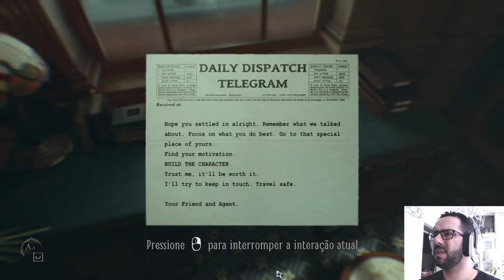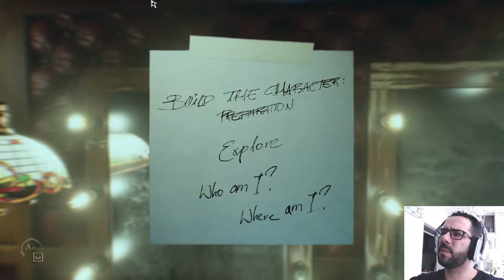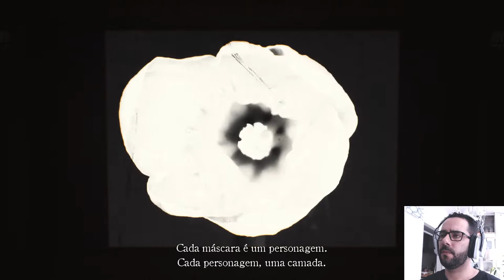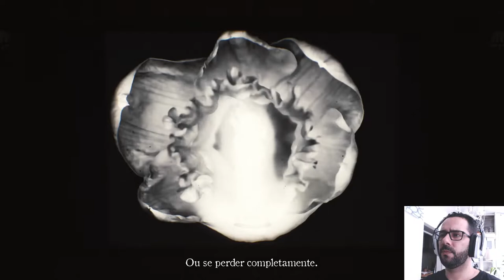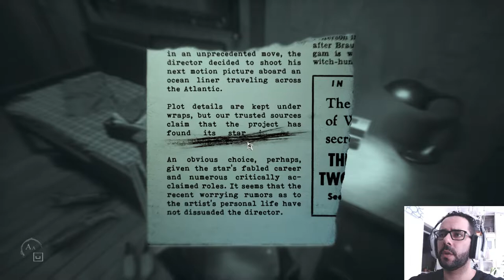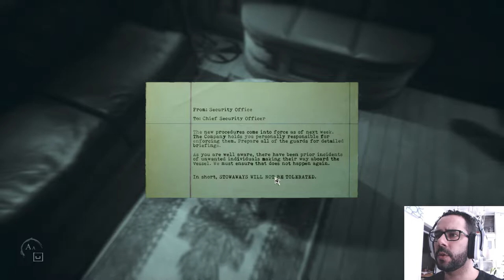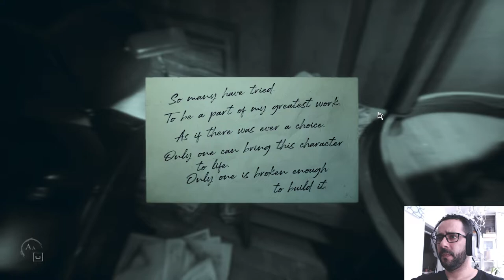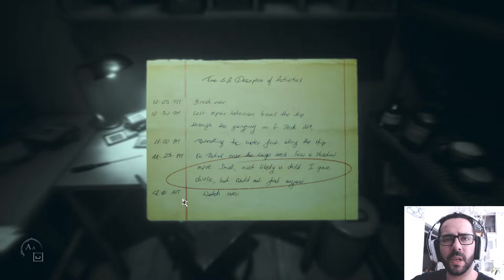LAYERS OF FEAR 2 - Gameplay, em Português ACT 1 | Jogo de Terror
Bem-vindos a Layers of Fear 2, um jogo muito porreiro da Bloober Team, que prometo nos dar uns verdadeiros sustos.

Vamos fazer o papel de um ator no cenário dentro de um barco muito medonho. Espero que gostem!!!